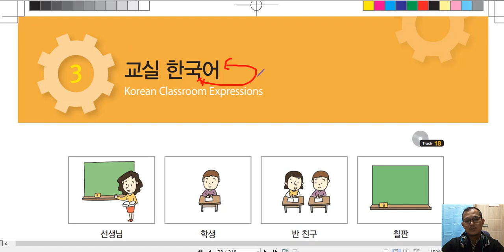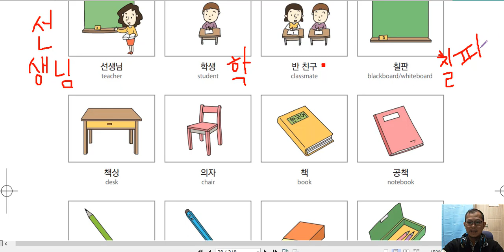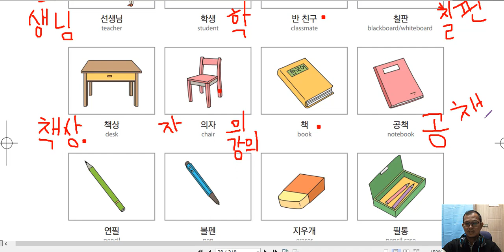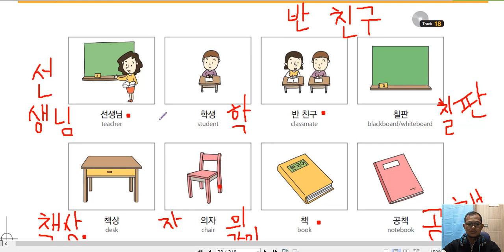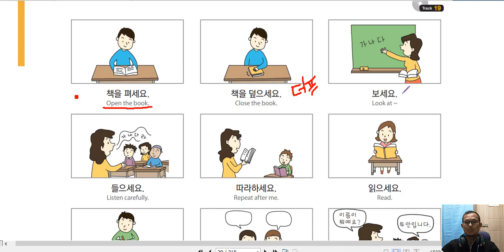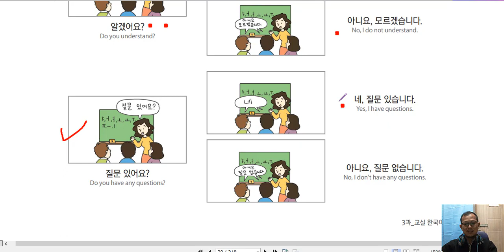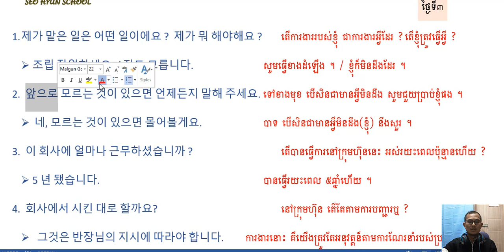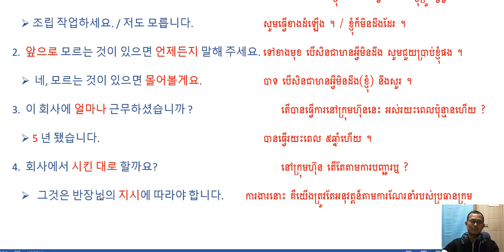រៀនកូរ៉េ រៀនប្រកបការអានភាសាកូរ៉េ Seohyun School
មេរៀននៃការប្រកប អាននៃភាសាកូរ៉េ ^^
- សម្រាប់បងប្អូនដែលមានបំណងចង់រៀន ក្នុងក្រុម facebook កំរិតដំបូង អាចចុះឈ្មោះបាទ ។

ក្រុមសិក្សាភាសាកូរ៉េ SHS